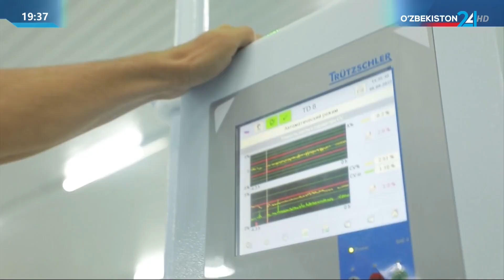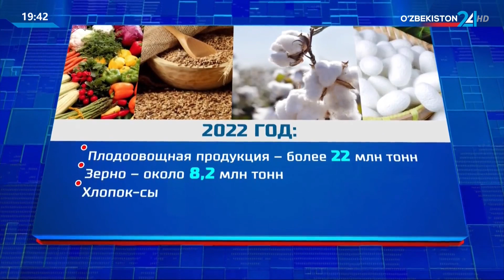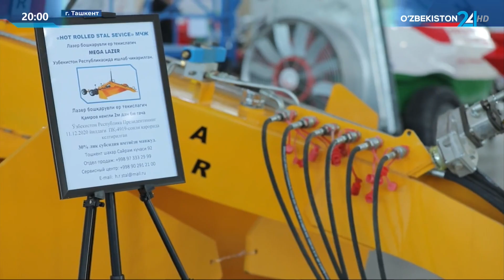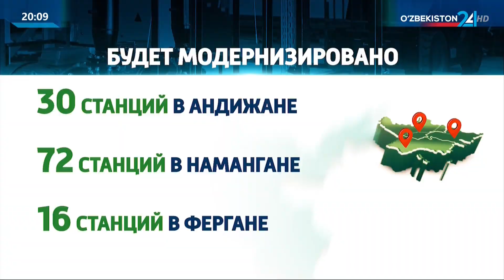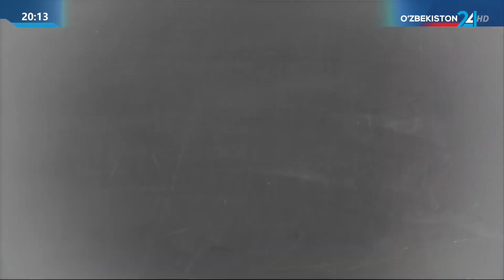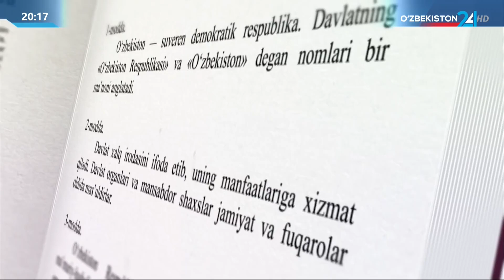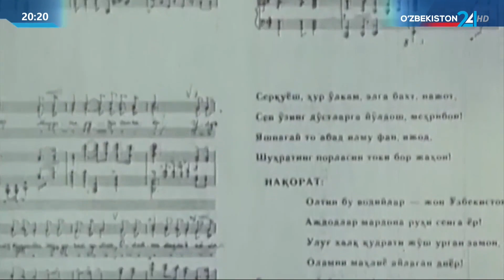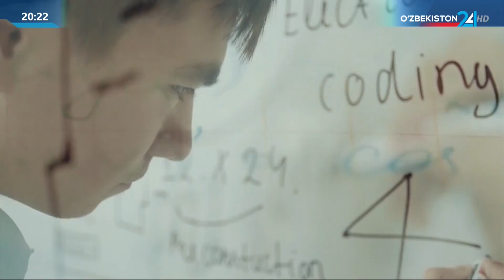Тахлилнома [рус тилида] | 11.12.2022